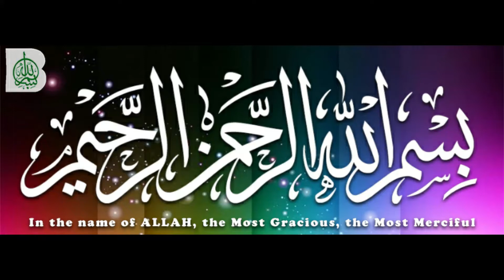Unique Spicy Chicken Yogurt Karahi / Dahi Chicken Karahi / Chicken Yogurt Karahi Recipe by AKM FOOD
Chicken cooked in yogurt imparts a unique flavour to the karahi This dahi chicken karahi recipe is very hot and spicy.This is one of the tastiest recipe of chicken you are every going to experience. I can bet on that.
Spicy, tangy and very flavourful dahi chicken which taste great with roti, rice or pulao. Super delicious and lipsmacking karahi Dahi chicken is a simple chicken curry, which has yogurt added in. The tangy taste will make this super delicious. It doesn’t have tomatoes added in them, all the tang comes from dahi. The whole curry gets its unique aroma from spices..
my twitter
Pakistani recipe .indian recipe. srilunkan recipe.pakistani recipe.england recipe.usa recipe.tamil recipe punjabi recipe
Hi i am here to help people who love Pakistani & Indian food recipes.
My channel just doesn't at Pakistani or Indian style dishes, it is also various english meals such as breakfast, healthy diet recipes, Chinese cuisine, Arabic cuisine, American snacks, milkshakes, smoothies, beverages, desserts, cakes, and many more With AKM FOOD
_____________________________/SOCIAL LINKS\___________________________________

My channel just doesn't at Pakistani or Indian style dishes, it is also various english meals such as breakfast, healthy diet recipes, Chinese cuisine, Arabic cuisine, American snacks, milkshakes, smoothies, beverages, desserts, cakes, and many more.